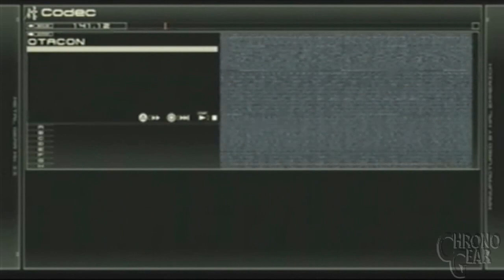Metal Gear Solid 4 - Big Boss Rank Playthrough - Part 1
Part one of getting a Big Boss rank on MGS4 :]